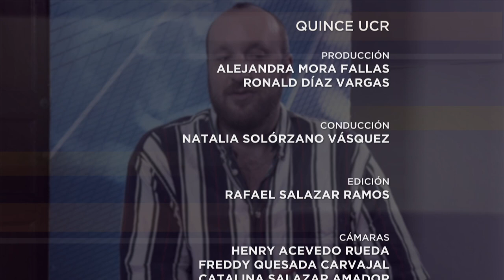Especiales UCR: Cine entre continentes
En esta entrega ‘’Cine entre continentes’’, Natalia Solórzano y Daniel Sánchez se sumergen en la travesía creativa detrás de 'Llamadas desde Moscú'. Descubre cómo esta película desafió límites y fronteras, explorando la producción cinematográfica en un contexto de recursos limitados, revelando historias inolvidables y desafíos únicos.